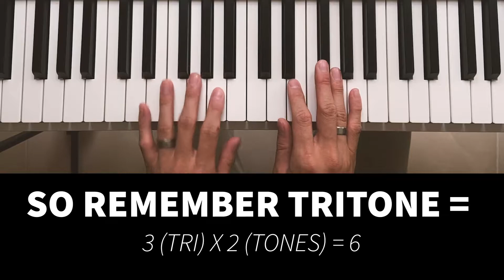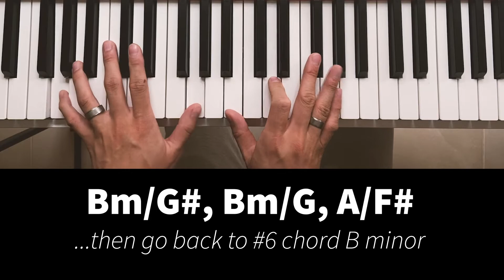#9 How to play dreamy sound - simple tritones (D) You are my all in all worship piano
How to play tritones (D) You are my all in all

My apologies, didn't manage to screen record the light up keys this time, but it should appear next time. also, the piano audio is slightly lower than I preferred.

The song example is You are my all in all

The chord progressions
originally: D, A/C#, Bm, F#m/A, G, Em, A, D

modified: Bm/G#, Bm/G, A/F#, Dm/F, Em, A, D
modified #2: Bm/G#, Bm/G, A/F#, (Bmin or BMaj), Em, A, D

My name is Jacky, and my goal is to produce unique + accessible visual lessons that are immediately useful for the next time that someone goes to the piano/guitar to worship the King.

It would be a small but significant way of encouraging this project to move forward. God bless!

// The GEAR used to produce my videos //

(HARDWARE)
CAMERA = IPhone 11
PHONE MOUNT = Manfrotto Universal smartphone clamp
TRIPOD = Manfrotto 290 Dual
MICS = RodeWireless Go or Rode Lavalier mics or BlueYeti
GUITAR = IBANEZ AS53 TBF TransBlueFlat
PIANO = Yamaha P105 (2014) + Yamaha FC4A pedal

(SOFTWARE)
INSPIRATION = The God of the Bible
EDITING = Macbook Pro (2015) + Adobe Premiere Pro + Rush
THUMBNAILS = Adobe Spark
ONSCREEN PIANO + NOTES = Midiculous or ChordieApp
SOUNDS = Mainstage3 + SundayKeys, or the Yamaha keyboard
FONTS = FloodSTD, Cubano, Helvetica Neue, SourceSansPro

If you read all the way to this point, thank you and God bless you! Go practise your skills